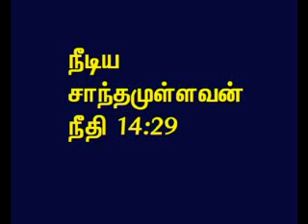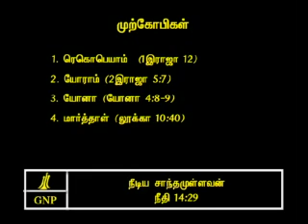TAMIL BIBLE VIDEO COMMENTARY PROVERBS 14 PART 28